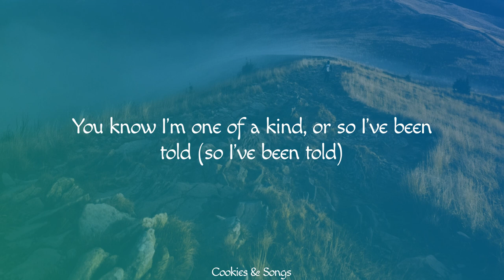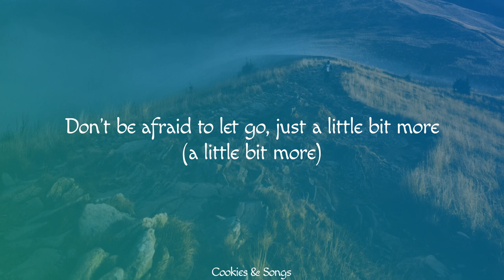N3WPORT - Paradise (Lyrics)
LYRICS

I got a piece of my heart that's covered in gold (covered in gold)
You know I'm one of a kind, or so I've been told (so I've been told)
No matter where we go, I know we're gonna make it
No matter where we go, I know we're not alone (we're not alone)
We face it all 'cause now we know that we can take it
We face it all 'cause we go big, or we go home (or we go home)
Dance, like you may have found it all
This is paradise
This is paradise [x3]
(Yo)
(Yeah)
Don't be afraid to let go, just a little bit more (a little bit more)
Taking in the heavenly glow we've come to adore (come to adore)
This is paradise
This is paradise [x5]
(Yeah)